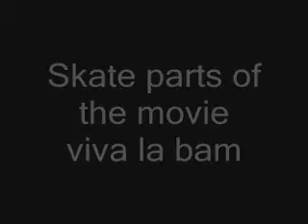skate movie (viva la bam)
some nice tricks taken from the movie viva la bam